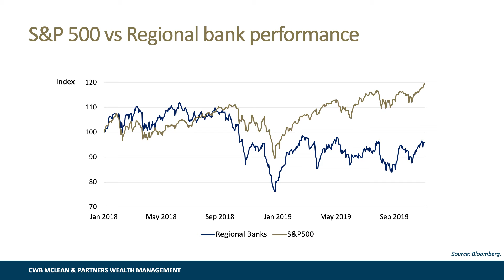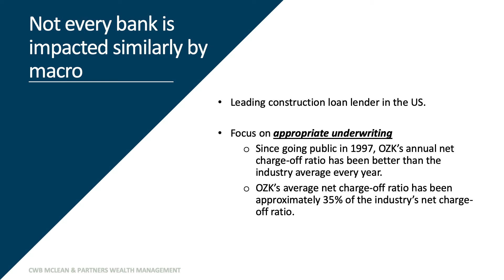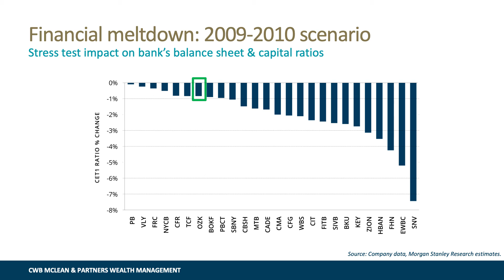Q4 2019 Outlook Commentary: US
-Which of your holdings is in an economically-sensitive sector?
-How would this company perform in a recession?